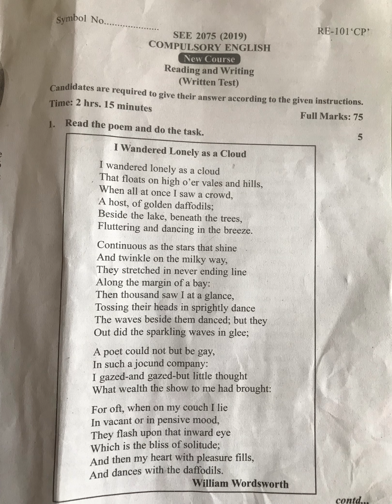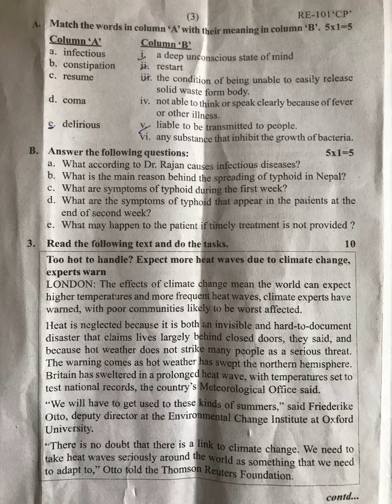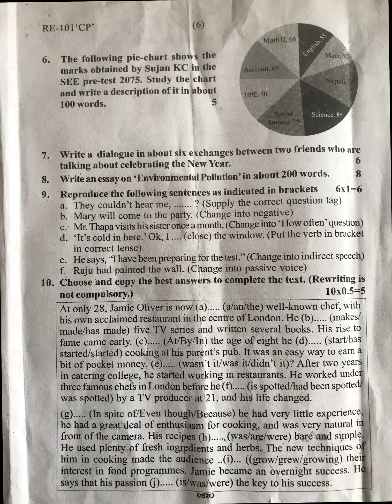SEE | 2075 | Compulsory English | State 3